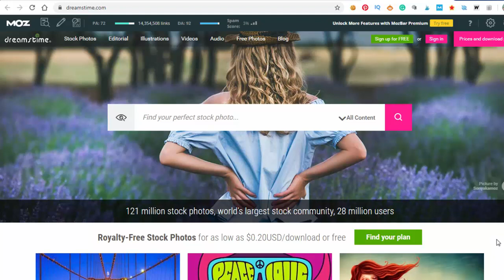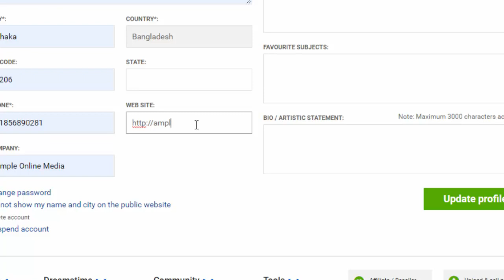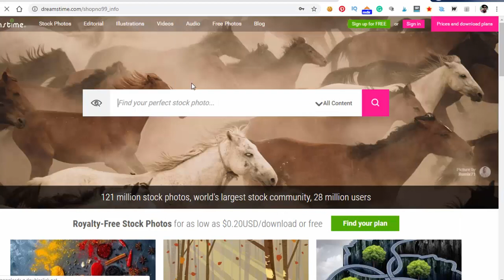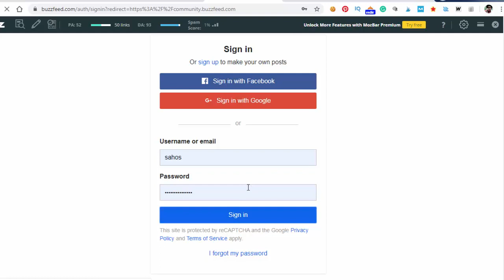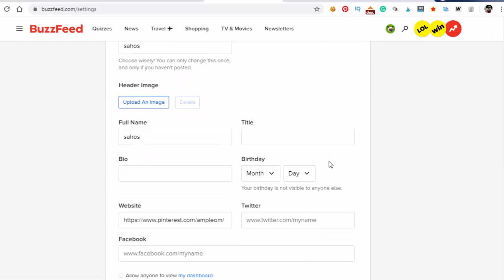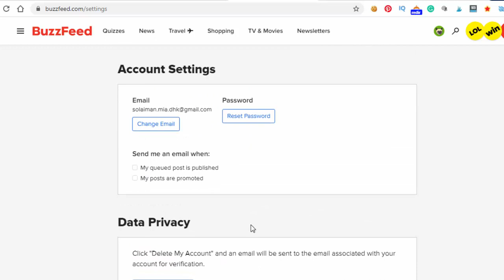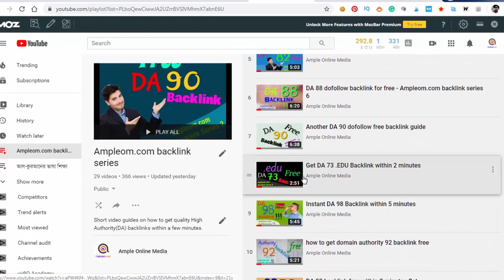Free high DA backlinks: Ampleom backlink series 30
get SEO optimized keyword-rich content at the cheapest rate

How to rank on google & get 100% organic traffic A-Z

In this video, you will see how I created 2 backlinks DA 91 & DA 86 for my site within 6 minutes.

Quality authority free backlinks for your site.

We are looking for guest posts and relevant blog post comments. If your comment or articles approves you will get a DA 14 backlink for free. Just post relevant and meaningful comments & I will approve that straightaway.